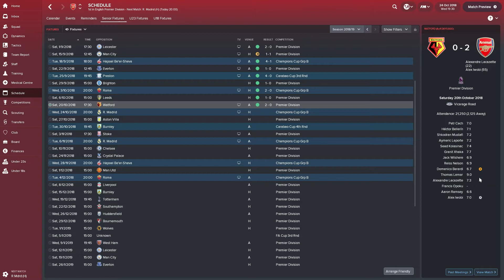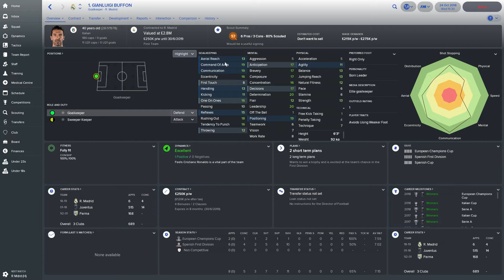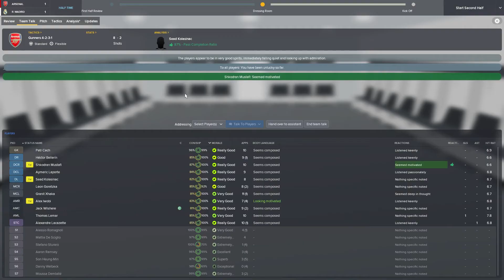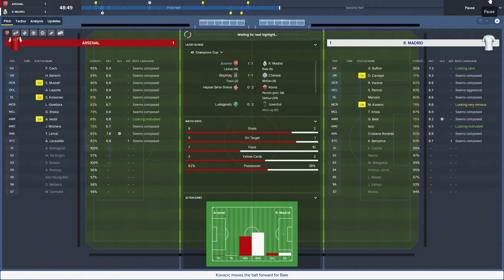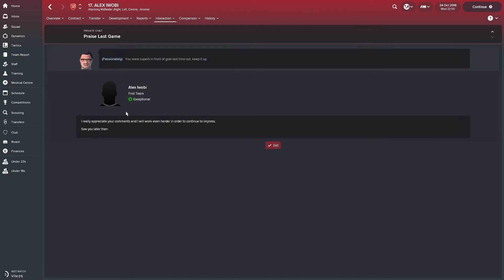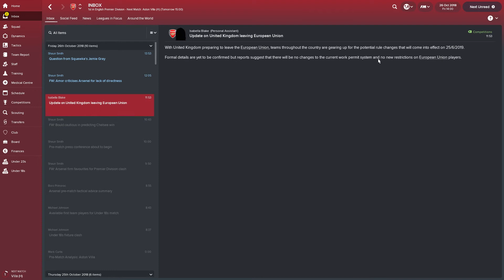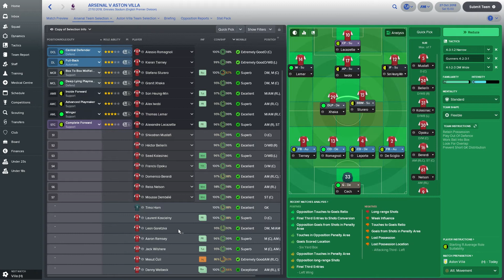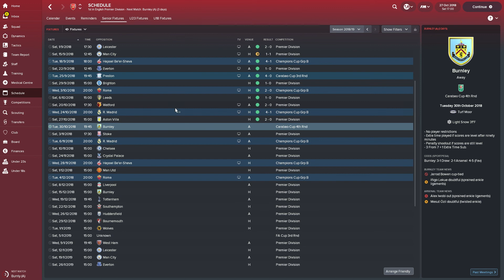FM18 Arsenal- Gunning for Greatness- Part 18- Football Manager 2018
FM18 Series with Arsenal, we are Gunning for Greatness on Football Manager 2018. We are going to be taking Arsenal back to the promised land and try and win the league and Champions League.